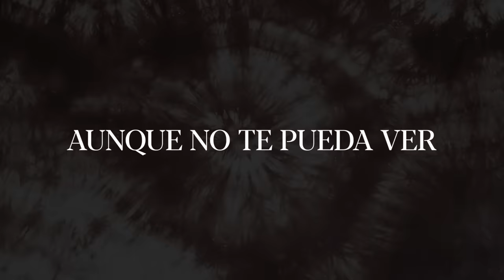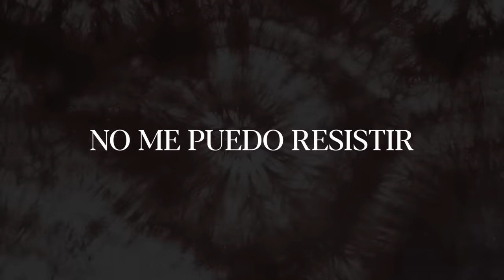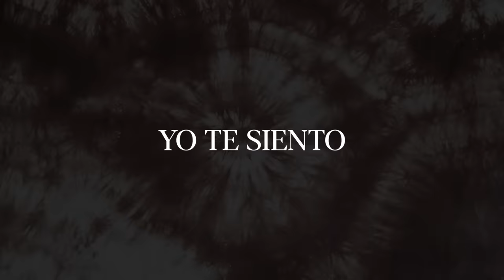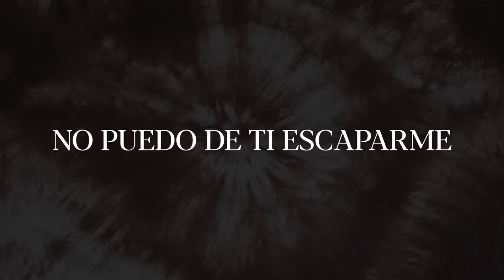Rodeado | Grupo Hope & Tba Worship | (Feat. Misael J x Carolina Ponciano) VIDEO LYRIC OFICIAL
Letras:
Estoy Rodeado

Oh
Derramo mi perfume
Aunque no te pueda ver
Tu me prometiste
Que nunca me dejarás //

Veo ángeles
Rodear este lugar

Yo estoy rodeado
Rodeado Rodeado
De una gloria que no veo
No veo No veo
Sin mirarte yo te siento
Te siento te siento
Y no puedo de ti escapar //

Veo ángeles
Rodear este lugar

Yo estoy rodeado
Rodeado Rodeado

Oh

Espíritu santo
Estoy Rodeado Estoy Rodeado Estoy Rodeado

Tu manto cubre el templo
Tu gloria aquí está
No me puedo resistir
Ante tu majestad

Yo estoy rodeado
Rodeado Rodeado

No puedo de ti escapar

Creditos:

Producción General: Hope Music
Producción Musical: David Rosario, Dereck Cruz & Junior Ponciano
Composición: Junior Ponciano